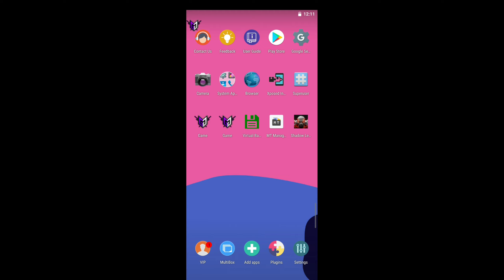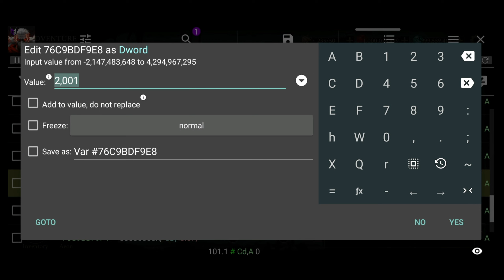SHADOW LEGENDS NEW CHARACTER HACK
IF YOU WANT ANY HELP LEAVE A COMMENT TO ME

[[ IF YOU FACE ERROR IN LOADING WEB PAGE THEN USE VPN TO DOWNLOAD MOD APK ]]

PARALLEL SPACE 64 BIT APK [ONLY FOR ANDROID 8 OR LESS ]::::::: 》》》

    NEXT TIME I WILL COME
        WITH A NEW HACK
        IF YOU ENJOY THIS
                      AND
                       MY
                 CHANNEL

                [[THANKYOU]]